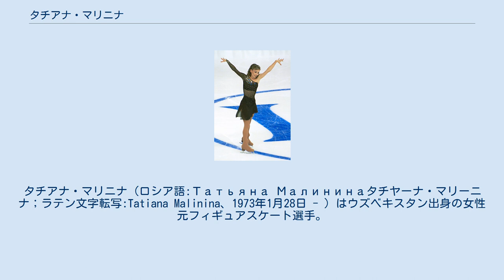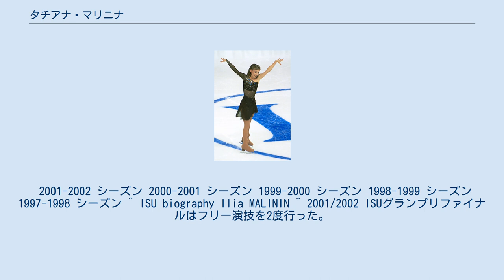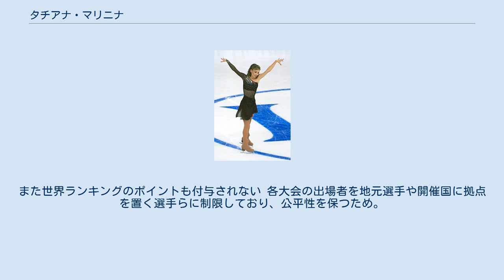タチアナ・マリニナ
タチアナ・マリニナ（ロシア語:Татьяна Малининаタチヤーナ・マリーニナ；ラテン文字転写:Tatiana Malinina、1973年1月28日 - ）はウズベキスタン出身の女性元フィギュアスケート選手。
ロシアのノヴォシビルスク生まれ。
身長160センチメートル。
夫も元フィギュアスケート選手のロマン・スコルニアコフ。
スコルニアコフはマリニナのコーチでもあった。
 現在はアメリカのヴァージニア州デール・シティ在住で、夫婦でフィギュアスケートのコーチをしている。
息子は2020年世界ジュニアフィギュアスケート選手権アメリカ代表選手イリヤ・マリニン。
 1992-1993年シーズンからウズベキスタンのエースとなり、引退する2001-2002シーズンまでウズベキスタン選手権を全て優勝している。
過去にオリンピックには2回、世界選手権へは9回出場。
 初のオリンピック出場となった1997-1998シーズンの長野五輪では、8位入賞と健闘する。
選手としてのピークは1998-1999シーズンで、GPNHK杯、ISUグランプリファイナル、四大陸選手権で優勝している他、スケートアメリカで5位、1999年世界選手権は同大会で自己最高位の4位入賞を果たした。
 引退シーズンとなった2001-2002シーズンは、再びNHK杯を制してソルトレイクシティ五輪に臨んだ。
ショートプログラムでは安定した滑りをしたものの、その直後に風邪の悪化により、フリースケーティングを棄権する。
またその後、長野で行われた2002年世界選手権では、フリープログラムでのジャンプが、終盤の2アクセル以外は全て失敗するなどし、総合順位は15位に終わる。
それでもフリー演技終了後、長野の観客からの温かな拍手喝采に彼女は涙しながらも深々と頭を下げていた。
この世界選手権を最後に現役を引退。
 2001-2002 シーズン 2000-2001 シーズン 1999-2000 シーズン 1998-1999 シーズン 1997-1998 シーズン ^ ISU biography Ilia MALININ ^ 2001/2002 ISUグランプリファイナルはフリー演技を2度行った。
 ^ 順位決定方法については2000/2001 ISUグランプリファイナルを参照のこと。
 ^ 2020/2021 ISUグランプリシリーズは非公認大会。
新型コロナウイルスの影響で変則開催の為、ISUの公認記録に反映されない。
また世界ランキングのポイントも付与されない 各大会の出場者を地元選手や開催国に拠点を置く選手らに制限しており、公平性を保つため。
国際スケート連盟（ISU）2020年10月26日 ^ “フィギュア、今季GPは得点非公認　変則開催で”. 日本経済新聞. (2020年10月27日). 2021年9月6日閲覧。